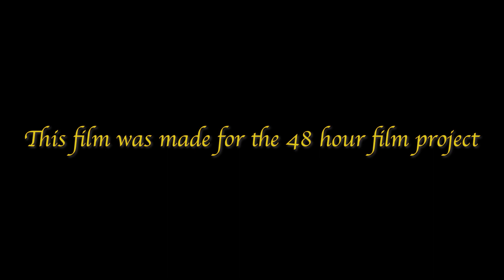48 Hour Film Why Did You Brush Me Away?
This is a 48 hour film made for the 48 hour film project.
Team Gregory was able to complete the challenge and make a films in 48 hours!! In this wild ride we follow Tommy as he searches for the culprit of his love life!!

-Winner of Best Use of Prop-
Nominee Best Use of Line
Nominee Best Use of Character
Nominee Best Of Los Angeles

Character:
Tommy Chilton

Prop:
Toothbrush

Genre:
Mystery and/or Romance